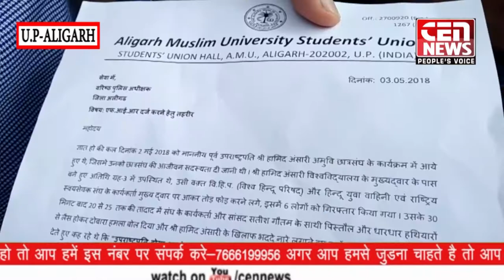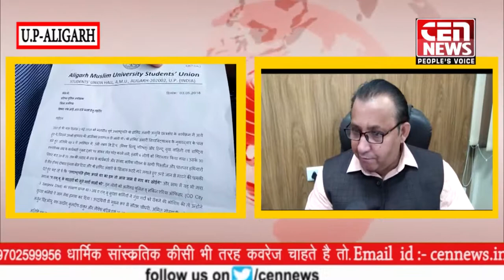जिन्ना पर जंगः एएमयू में छात्रों का दूसरे दिन भी हंगामा, पांच दिन के लिए कक्षाएं बंद कराई